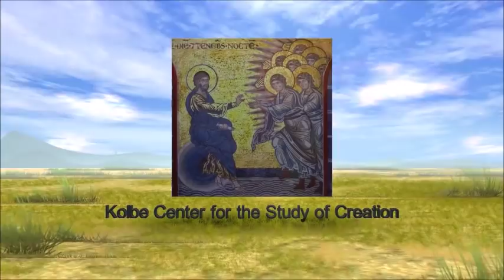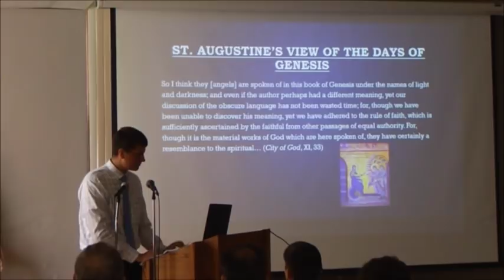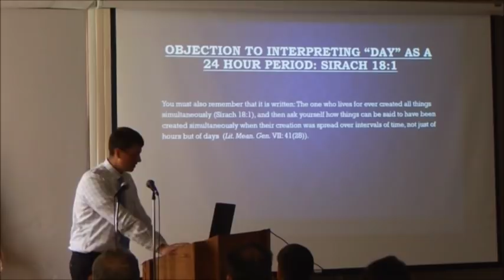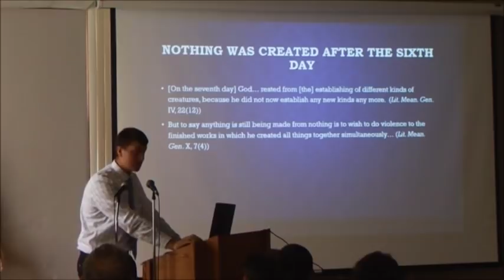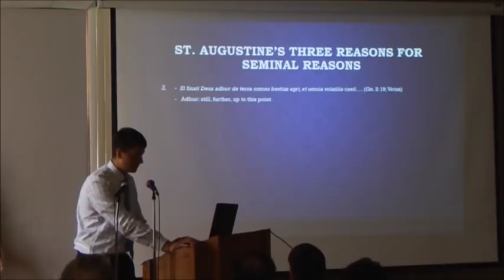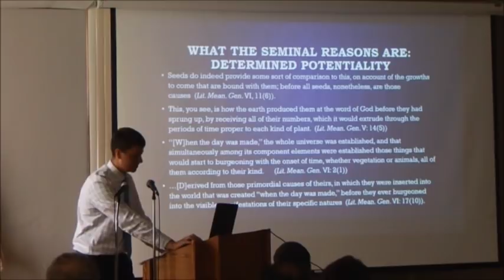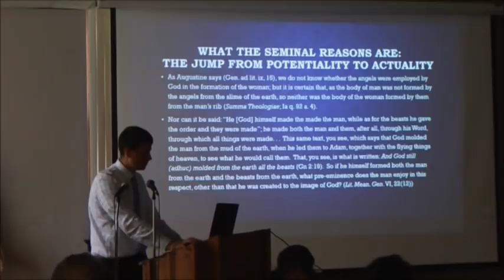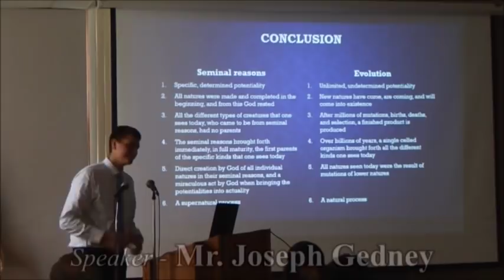St Augustine Rediscovered: The Literal Interpretation of Genesis in Augustine's Writings ~ J Gedney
Many people use St Augustine to prove this or that but what did he really say about Genesis?